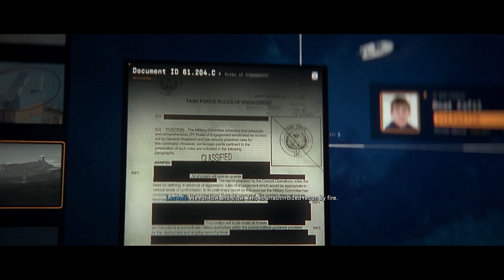Call of Duty Modern Warfare II (2022) | Part 3 | Gameplay